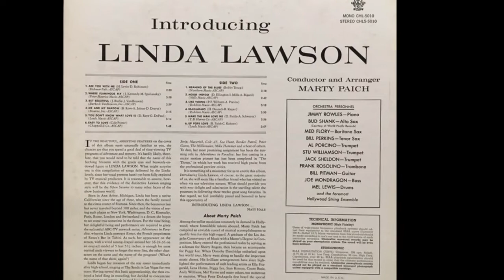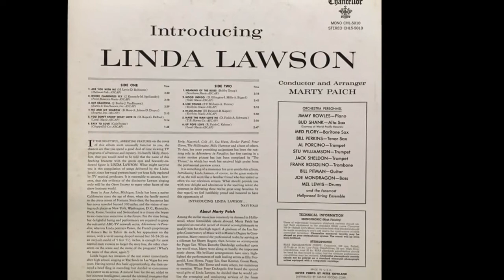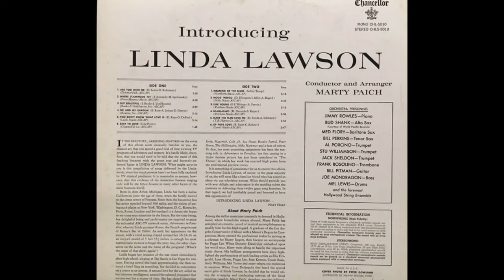Linda Lawson - More Than Never 1960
Linda Lawson (born January 14, 1936, Ann Arbor, Michigan) is an American actress and singer.